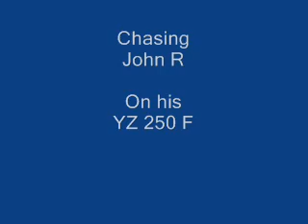ANF 5-15-10 Part II.wmv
Part two of a ride in the Apalachicola National Forest on 5-15-10